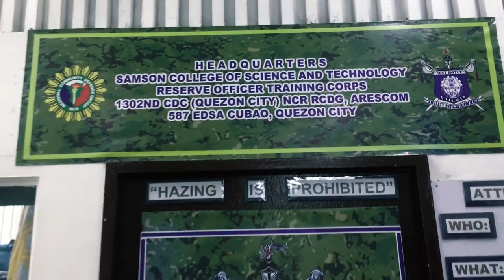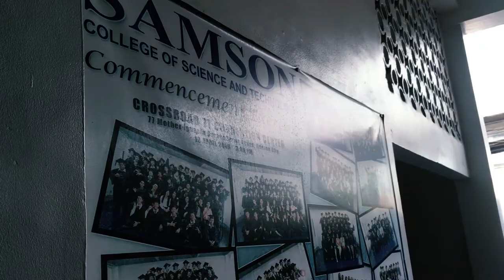The Samson College Campus...do you miss it?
A short video for our students.  We know you miss us and we miss you too.  Covid 19 has given us time to pause and think about what is important.  We are hopeful, we should remain safe.  We will get over this.  For now, be safe and learn a new skill.  Come June 29, we will open our school for our online program.  Watch for it.